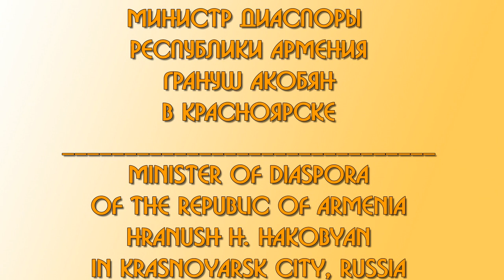Министр Диаспоры Республики Армения в Красноярске.avi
(при копировании ссылка на сайт обязательна!)

1, 2 октября 2010 | Первый межрегиональный Форум армянских диаспор Сибири и Дальнего Востока, г. Красноярск

Министр диаспоры Республики Армения, Грануш Грантовна Акобян, Акопян, армянская община Красноярска КРОО АНКО "Ехпайрутюн", форум армянских общин Сибири и Дальнего Востока, Форум армянских диаспор, армяне, ехпайрутюн, ekhpayrutyun.ru, hranush hakobyan, minister of diaspora of the repubic of armenia, ministry of diaspora, stepan petrosyan, Степан Григорьевич Петросян, Красноярск, 2010, Krasnoyarsk city